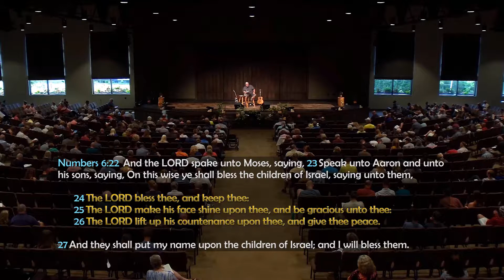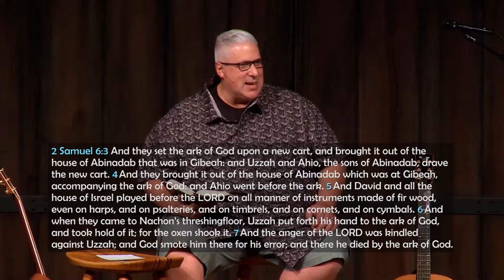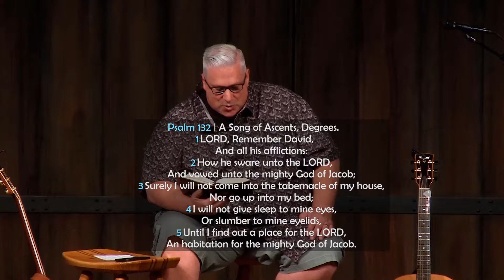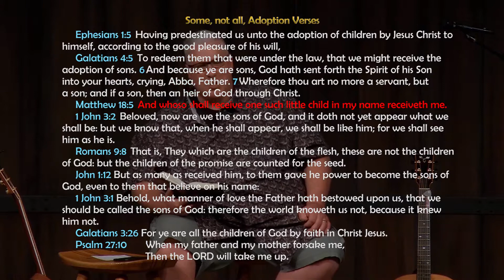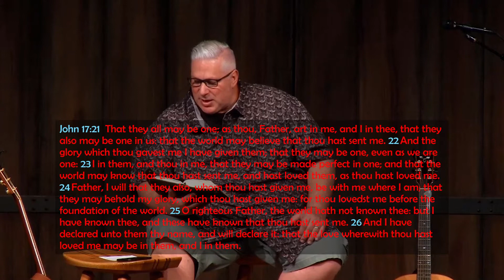Wed Night 06-12-2019 Psalm 129-134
Brett Meador, Senior Pastor
Athey Creek Christian Fellowship